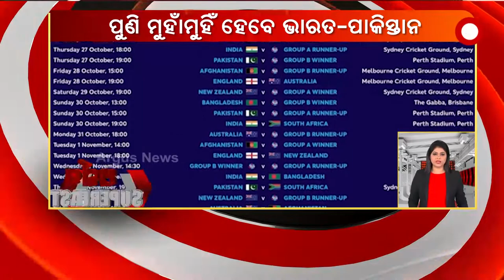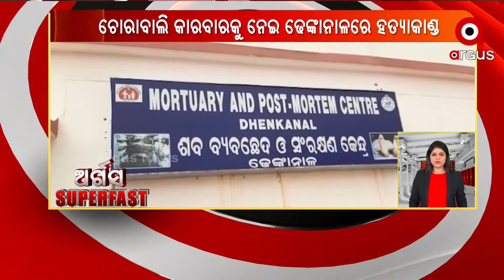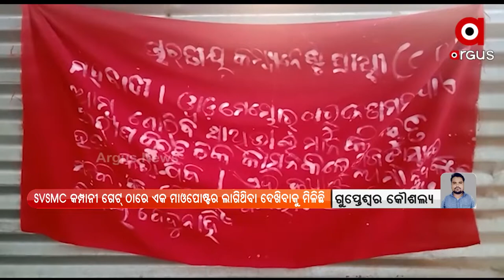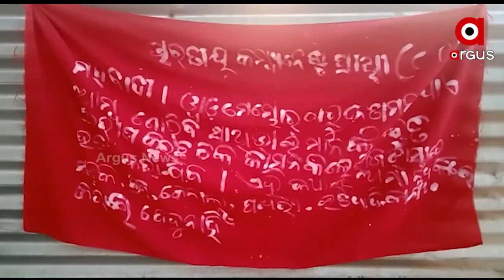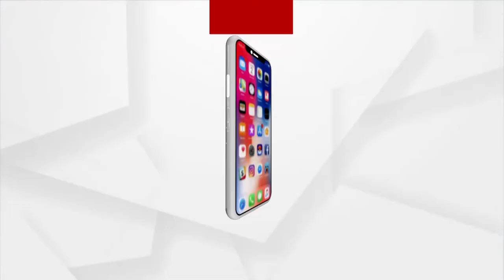ARGUS SUPERFAST | 22 Jan 2022 | Argus News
ARGUS SUPERFAST

ଇଣ୍ଡିଆ ଗେଟ୍‌ରେ ସ୍ଥାପନ ହେବ ସ୍ୱାଧୀନତା ସଂଗ୍ରାମୀ ନେତାଜୀଙ୍କ ପ୍ରତିମୂର୍ତ୍ତି
ଭିସି ଜରିଆରେ ଉଦଘାଟନ କରିଛନ୍ତି ପ୍ରଧାନମନ୍ତ୍ରୀ
ଜିଲ୍ଳା ମାଜିଷ୍ଟ୍ରେଟ ମାନଙ୍କ ସହ ଆଲୋଚନା କରିବେ ମୋଦି
ରାଜ୍ୟରେ ତୃତୀୟ ଲହର ଏବେ ତଳମୁହାଁ
ରାଜଧାନୀରେ ମାତିଛନ୍ତି ସାଇବର ଅପରାଧୀ
ପୁଣି ମୁହାଁମୁହିଁ ହେବେ ଭାରତ-ପାକିସ୍ତାନ